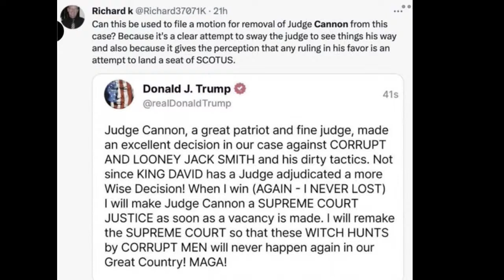It's Emptywheel Friday on the Nicole Sandler Show 4-5-24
We couldn't end the week and usher in the weekend properly without a visit from Marcy Wheeler of emptywheel.net. As she does each Friday, Marcy will walk us through the latest developments in Trump Trial World, including the batshit whack-a-doodle-ness of Judge Aileen Cannon who is doing TFG's bidding so much to his liking that he publicly promised her a Supreme Court nod if he's somehow re-elected.
As someone suggested last week, the subtitle of this show is "You can't make this shit up!"